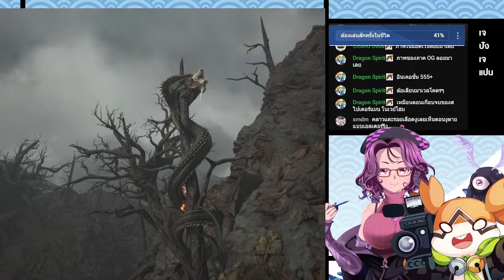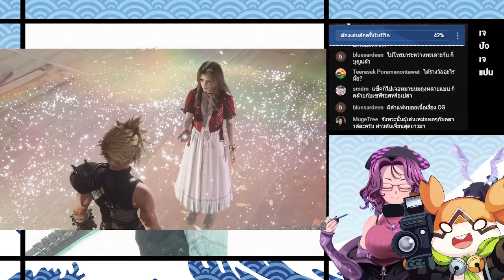รีวิว วิเคราะห์, วิจารณ์การเล่าเรื่อง ปมเรื่องราวของ Final Fantasy 7 Rebirth (สปอยล์)